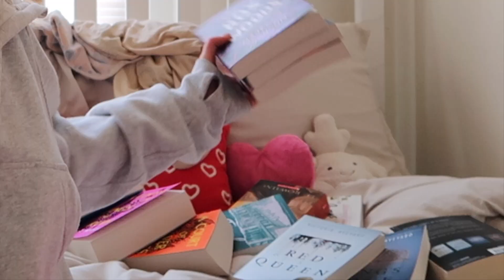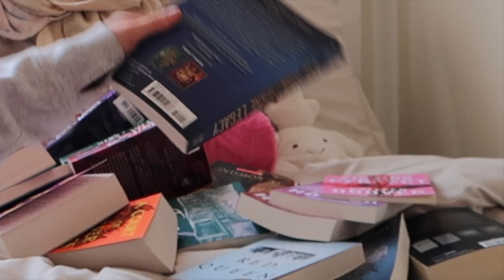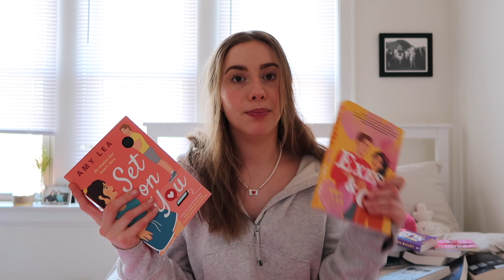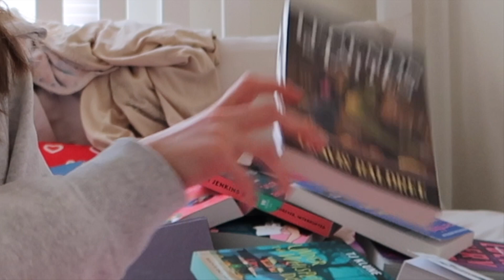all the books on my physical tbr!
OPEN ME !
S O C I A L S
amazon book wish list